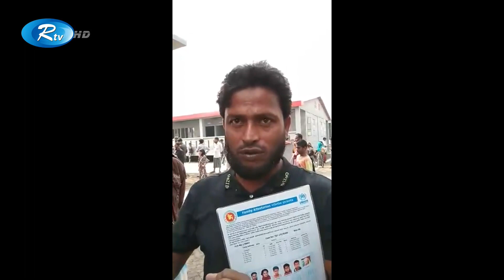ভাসানচরে গিয়ে বাংলাদেশের জন্য দোয়া করলো এক রোহিঙ্গা | Rtv News Update